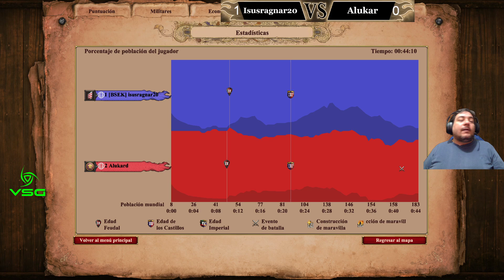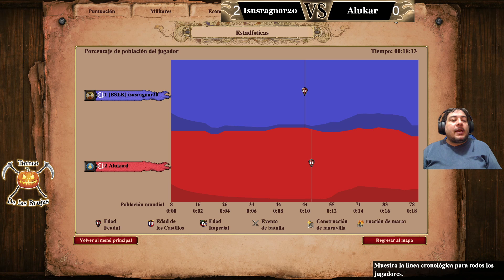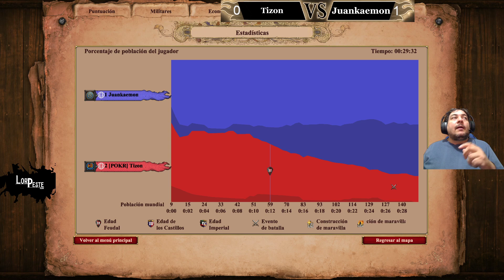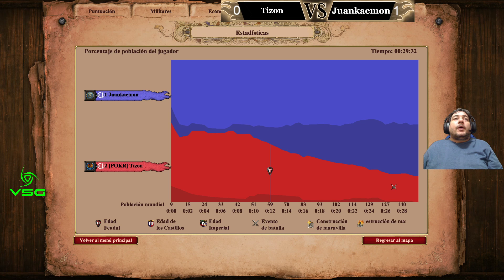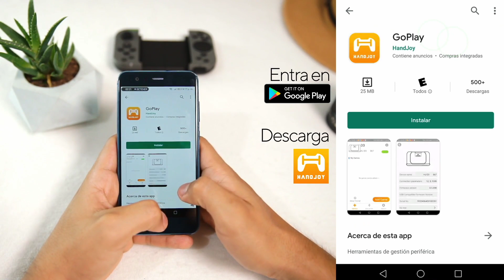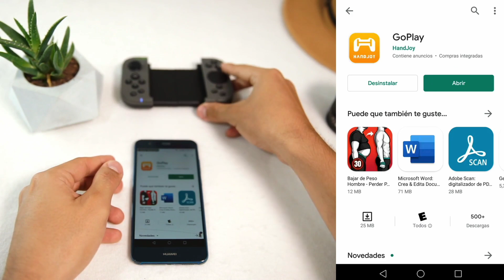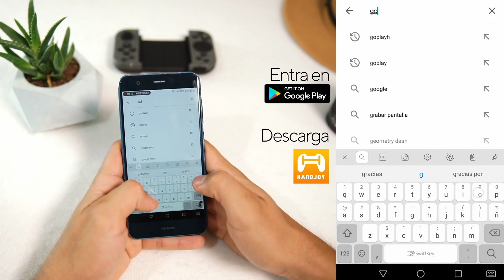TDB - Fase 2 | Torneo | !vc para chat de voz